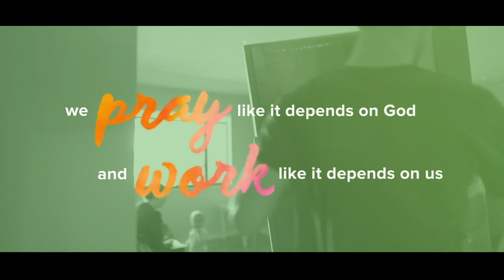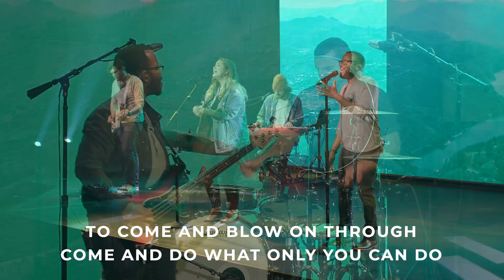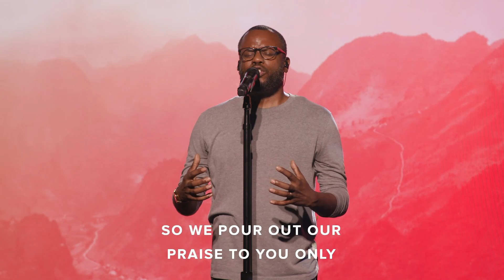The Valley of Dry Bones - NCC Full Service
Dr. Mark Batterson continues The Valley series at National Community Church.
The Valley of Dry Bones is the place where God’s resurrection power is revealed. It’s the place where we discover our authority as Christ-followers. There comes a moment when you need to stop talking to God about your problems, and start talking to your problems about God. You have to prophesy to the mountain, prophesy to the storm, prophesy to the dry bones. What do we speak? Life. Love. Truth. We echo, “Let there be light.” We echo, “Peace, be still.” We echo, “Hear the word of the Lord.”